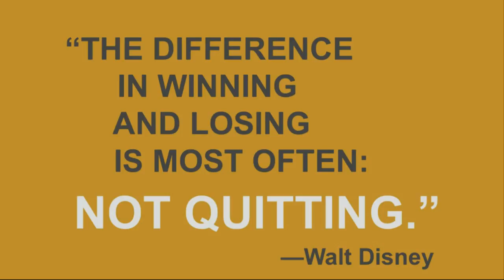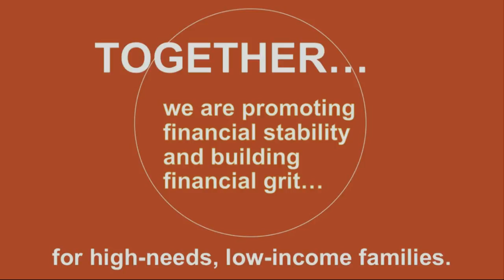The 3 C's of Financial Grit | Irene Lee & Whitney Williams | TEDxWilmingtonSalon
Taking control of your financial destiny is about making a plan, believing in yourself and training with a coach as you build new financial habits.  Learn how hundreds of parents are working with a financial coach to develop their grit and building brighter futures for their children as part of a two generation approach to breaking the cycle of poverty.   Irene Lee is Director of the Family Economic Success(FES) unit in the Center for Community and Economic Opportunity at
the Annie E. Casey Foundation, a private foundation that works to build better futures for disadvantaged children and
their families in the United States.

She has been a member of the Foundation’s Committee of Managers since 2004. Lee has
more than two decades in philanthropy – including at the Eugene and Agnes E. Meyer Foundation and The Cleveland
Foundation. She has developed expertise in housing and community development, community capacity building, adult
education and workforce, children of immigrants and immigrant economic integration.

Whitney Williams is the Supervisor for the Parents as Teachers program of New Castle County, Delaware.

Parents as Teachers is an international early childhood home based parent education program serving families with children ages
birth to five. Parents as Teachers is housed within the Christina School District where Williams is a member of the
district’s Executive Leadership Team; overseeing staff who provide up to 5,000 home visits to almost 500 families a
year.

Having over twenty-five years of experience in the areas of early childhood and K-12 education, her leadership
positions have spanned over the classrooms of Pennsylvania to the northern county of Delaware, where she holds
administrative certifications for Parental Engagement, School Leader, and District Executive Leader positions. This talk was given at a TEDx event using the TED conference format but independently organized by a local community.